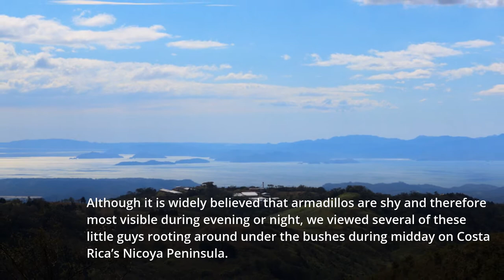Nine Banded Armadillo found in Costa Rica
The nine-banded armadillo is a fascinating medium-sized mammal. It is one of the official state animals of Texas. Its ancestors originated in South America in a wide range of habitats from rainforest to grassland and dry scrub. It was the development of the Isthmus of Panama that allowed its migration north. Currently, it ranges all the way up through Central America and the southern United States and continues to expand its range in both directions.

Translated titles:
Armadillo de nueve bandas encontrado en Costa Rica

Neun-Banded-Gürteltier in Costa Rica gefunden

Tatou à neuf bandes trouvé au Costa Rica

哥斯達黎加發現九條帶狀犰狳

תשע ארמדילו מפוספסים שנמצאו בקוסטה ריקה

Armadillo a nove fasce trovato in Costa Rica

コスタリカで見つかった9つの縞模様のアルマジロ